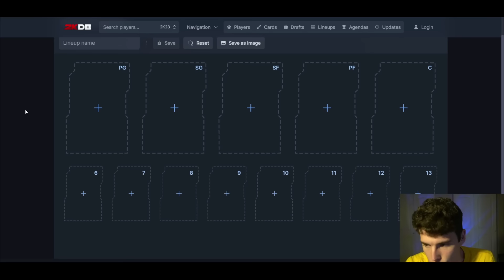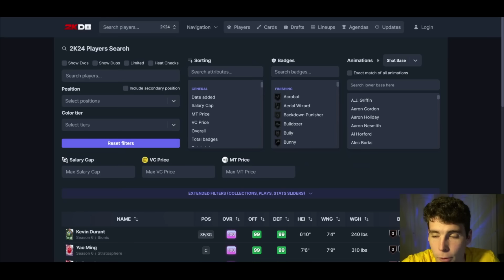THE BEST SQUAD YOU CAN MAKE IN NBA 2K24 MyTEAM! WIN EVERY GAME WITH THIS INSANE LINEUP! (GAMBLING)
In this video, I make the best squad in NBA 2K24 MyTeam. This lineup features all of the best cards in NBA 2K24 MyTeam. You can win every game with this squad. I hope this helps your no money spent squad, budget squad or god squad.